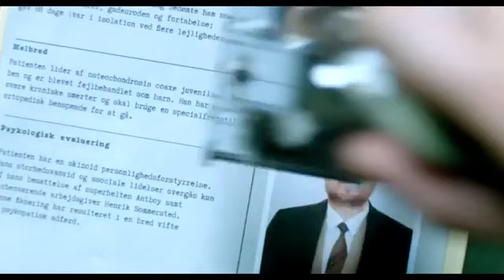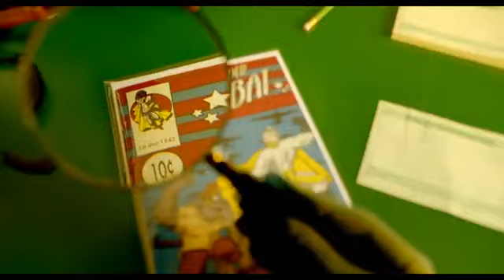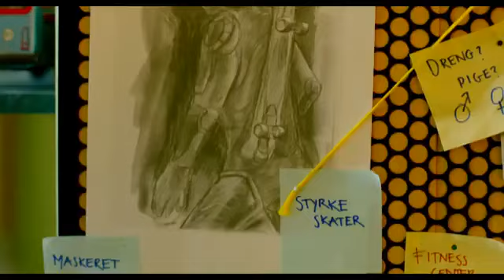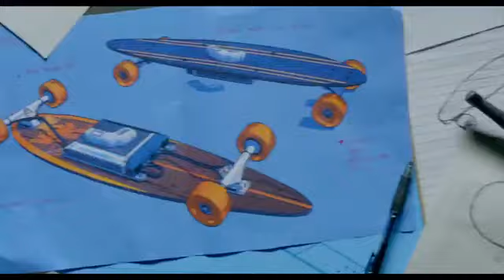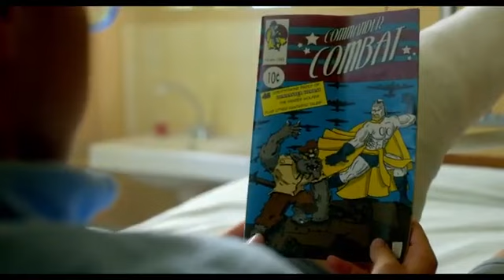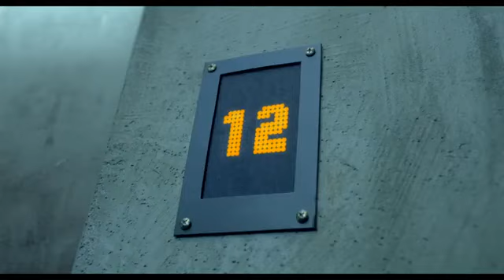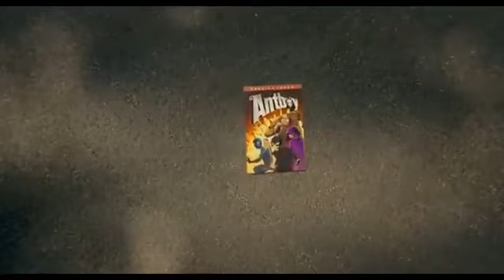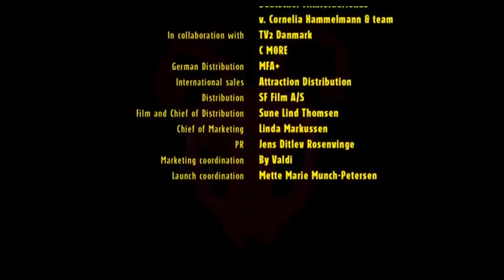película de niño hormiga 3